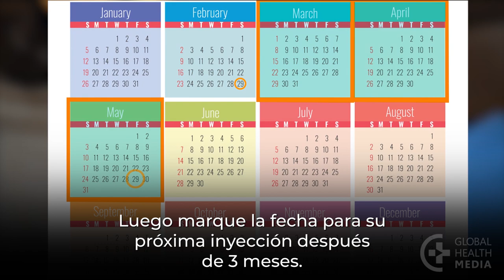How to Use Depo SubQ, Teaching Short (Women & Partners), Spanish - Family Planning Series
Cómo utilizar Depo SubQ.  By Global Health Media Project

This Teaching Short shows and tells you the steps to give yourself Depo SubQ, a contraceptive injection.